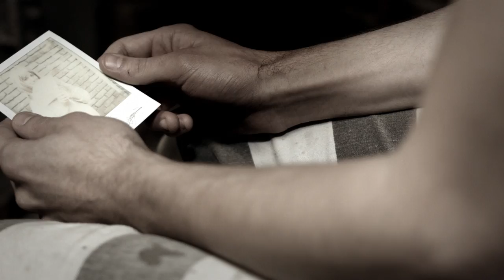Old Crow Medicine Show - Brushy Mountain Conjugal Trailer (Official Video)